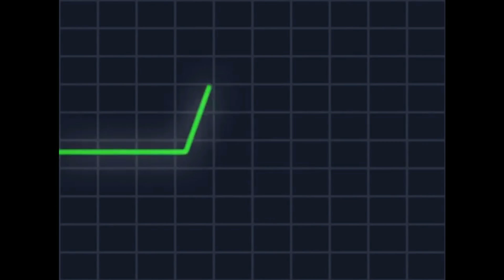Lil Jon & Eminem - The Undefeatable (2020)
Show some love on my new channel if you like relax music and relax natures view My New Channel TNT Records Relax Nature Sounds Relax Music Meditation Channel

beacuase the beat i take from the youtube and i dont know the owner..we will negotiate together ...Thank you !

Remix By. TNT Records

Artist: Lil Jon & Eminem
Original Lyrics Song On This Remix
Hook By. Lil Jon & The East Side Boyz - Put Yo Hood Up
Lil Jon & The East Side Boyz - Real N***a Roll Call (feat. Ice Cube)
Eminem ft. 50 Cent, Cashis, Lloyd Banks - You Don't Know